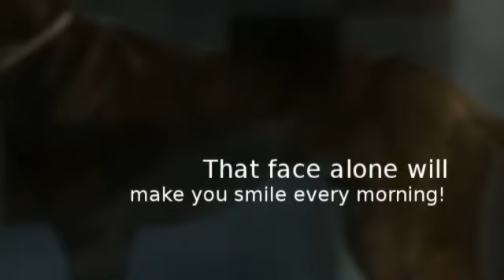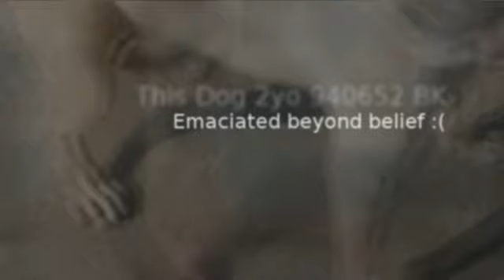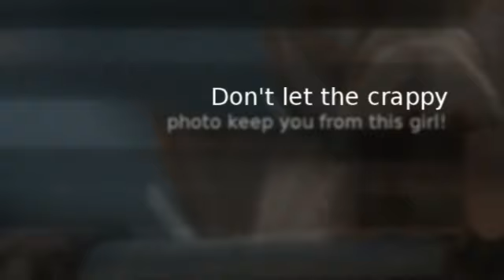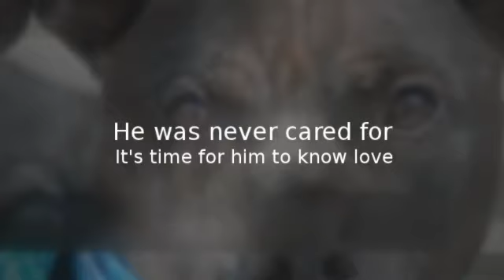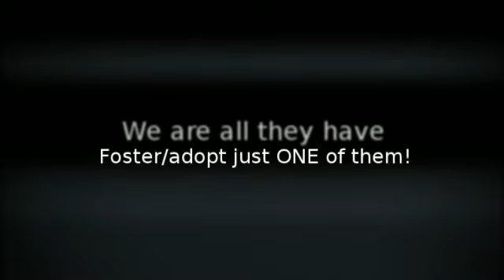To Be Destroyed 8/8/12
Tonight's video of our 20 dogs in danger. Please WATCH and SHARE. Now more than ever we need people to become aware of what is happening in their own backyard. People can't help if they don't know.

To rescue a Death Row Dog, Please read this